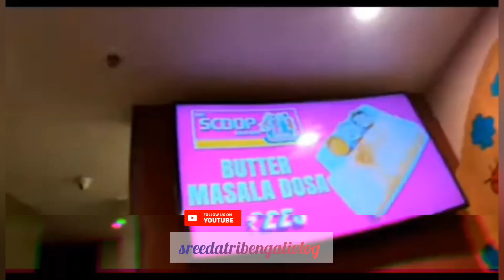এতো বড়ো SALE ভাবাই যাই না 🙄🙄🙄